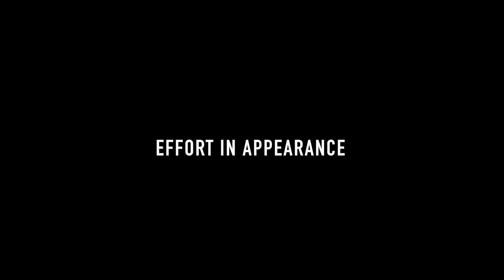TYPES OF GIRLFRIENDS! - (Then VS. Now)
TYPES OF GIRLFRIENDS! - (Then VS. Now) - Jake Mitchell
- Be sure to leave a LIKE rating to show your support!

ADD ME ON SNAPCHAT // itsJakeMitchell

(Starting to do those videos again)

Jake Mitchell
Box 21
Mill Street Stores
4a Mill Street
Hereford
HR12 NY

Hi, I'm Jake. My dream has been to make people laugh or smile since I can remember. I have always loved the idea of making little videos for people to watch. So I created this channel. Thanks for reading this. Jake x